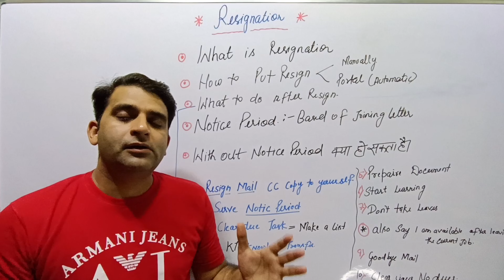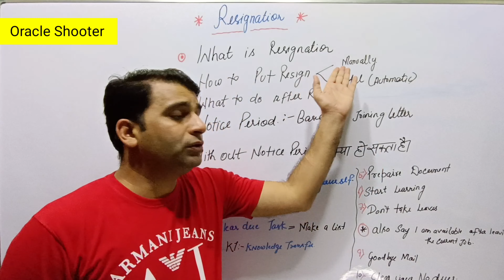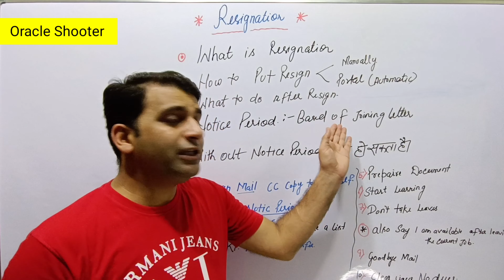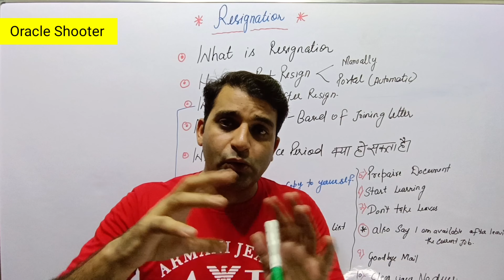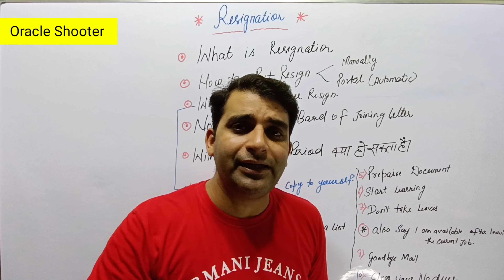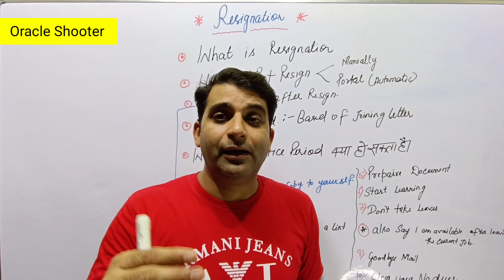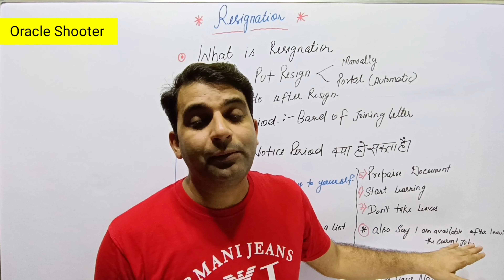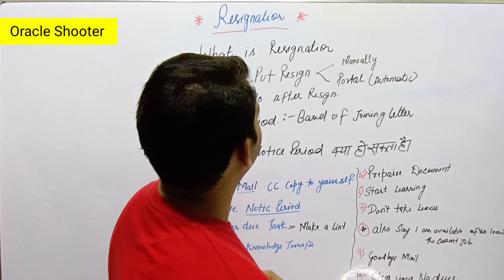जानिए Notice Period के क्या हैं नियम | Resign डालने के बाद क्या करना चाहिए | यह 5 चीजें जरूर करें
Cover Topic:- दोस्तों इस वीडियो में जानिए नोटिस पीरियड क्या होता है कौन-कौन सी चीजों को नोटिस पीरियड के बाद करना ही चाहिए कौन से वह रूल्स एंड रेगुलेशंस है जिनको हमें ब्रेक नहीं करना चाहिए

1. Why do the interviewers ask this question?
2. These are common mistakes most candidates make.
3. The correct approach to answering "Why did you leave your last job."
4. Sample answers for freshers and experienced professionals.

Some Related Topics Link:-
कंपनी में Admin क्या होता है OR उसके क्या काम होते हैं | कंपनी में क्या होता है
कंपनी में HR क्या होता है OR उसके क्या काम होते हैं | कंपनी में क्या होता है